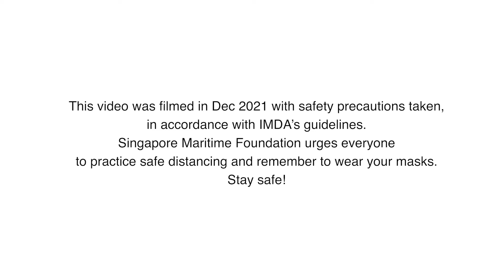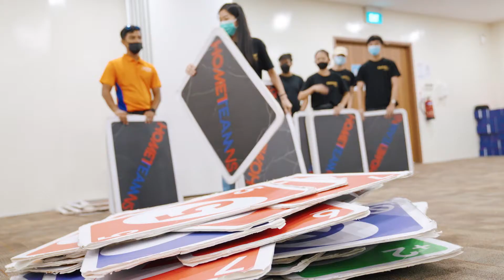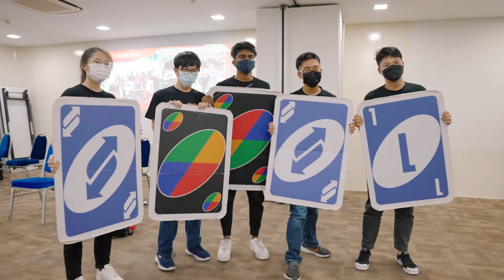SMF Induction Program 2021